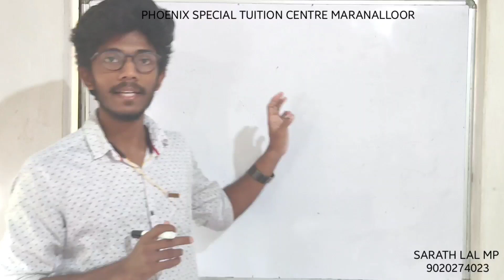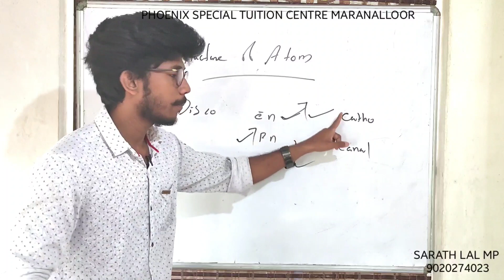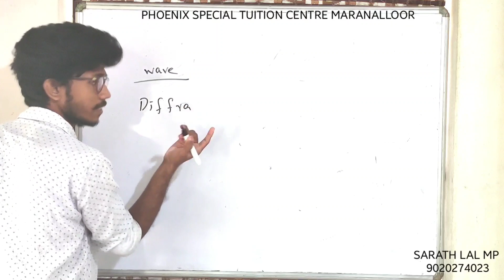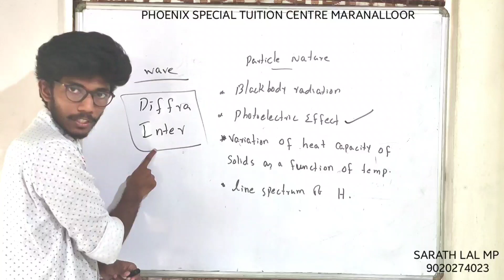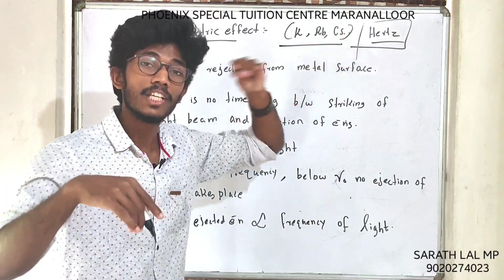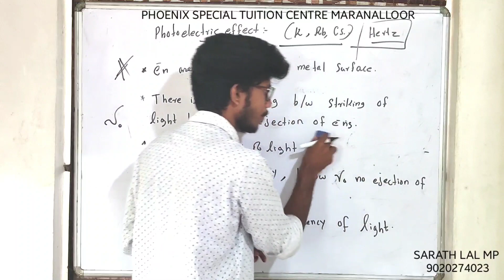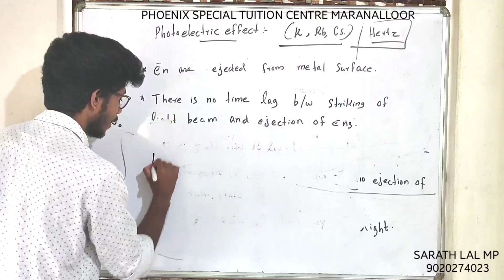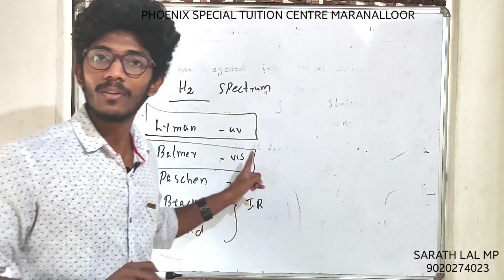+1 CHEMISTRY|ATOMIC STRUCTURE|QUICK REVISION |don't skip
*ATOMIC STRUCTURE
*DISCOVERY OF ELECTRON, PROTON, NEUTRON
*RUTHERFORD, THOMSON, BHOR MODEL
*BLACK BODY RADIATION, PHOTOELECTRIC EFFECT